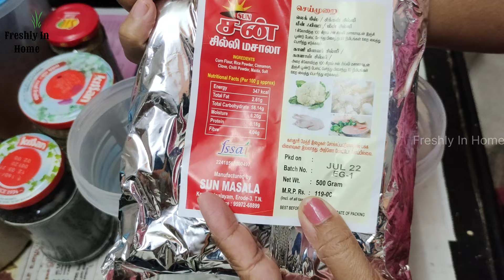Monthly Groceries Storage Ideas / என்னுடைய மாத மளிகை பொருட்கள்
800ml Glass jar

Plastic Jars

Treo 300ml Jars :

Treo 500ml jars :

Friends try this recipe at ur home. Share this recipe with ur family  and friends. Also do ur valuable feedbacks in the comments below. Do ur support continuously.

Happy cooking with Freshly In Home..